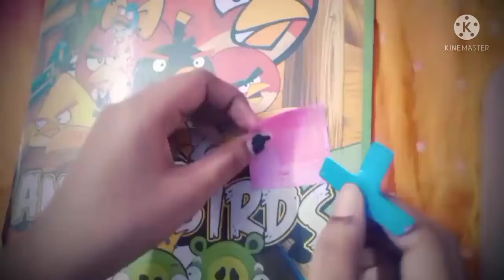flower pen decoration| SV Art and craft| own idea